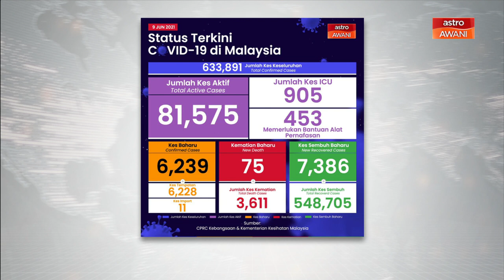[TERKINI] Perkembangan terkini COVID-19 di Malaysia (09 Jun 2021)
Malaysia mencatatkan kes baharu sebanyak 6239 kes. Manakala, jumlah kes aktif dengan kebolehjangkitan pula adalah 81,575 kes.
Bilangan sembuh hari ini ialah 7, 386 kes menjadikan jumlah pulih sebanyak 548, 705. Dan jumlah kematian dicatatkan harini sebanyak 75 kematian.
Ini menjadikan kes kumulatif kematian di Malaysia sebanyak .3, 611 kes.